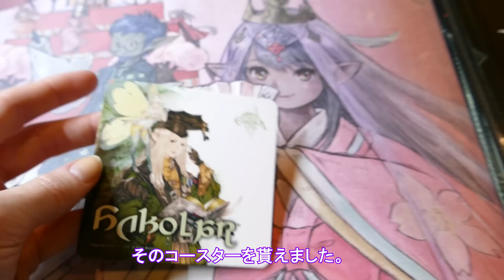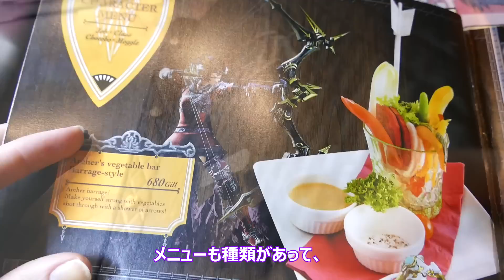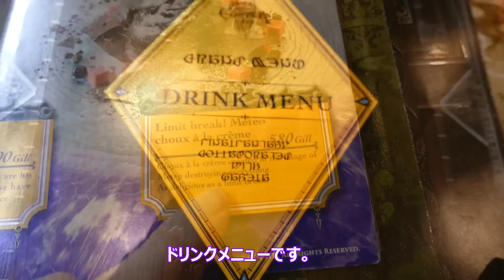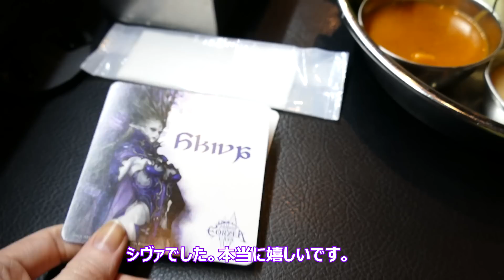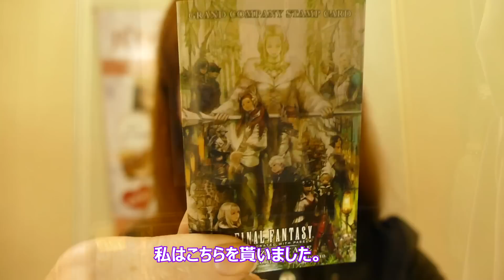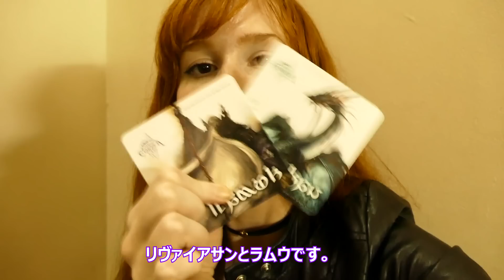Final Fantasy cafe! Eorzea★ FFエオルゼア・カフェ！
- Kelly and I went to the Eorzea Final Fantasy XIV cafe in Akihabara, Japan!

Spanish subtitles thanks to: 친구빅토르 & Froxen Phoenix

*YouTube stopped sending us the names of people who submit subtitles! Please message us so we can credit you!